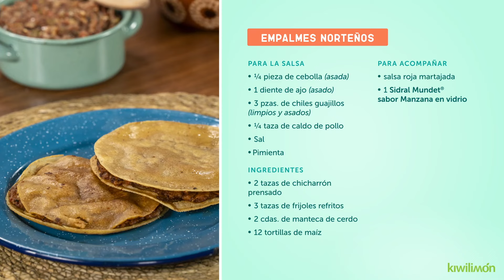Empalmes norteños | kiwilimón recetas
El chef Mau te invita a este nuevo capítulo de ¿Qué hago de comer hoy? para preparar una garnachita muy ALaMexicana: empalmes norteños 🤠🫘